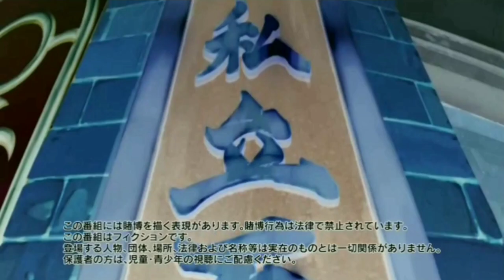Crazy Excitement\\XXXTENTACION&SCARLXRD// (2020) kinemaster edit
Anime: crazy excitement